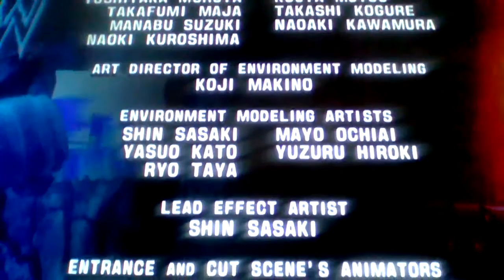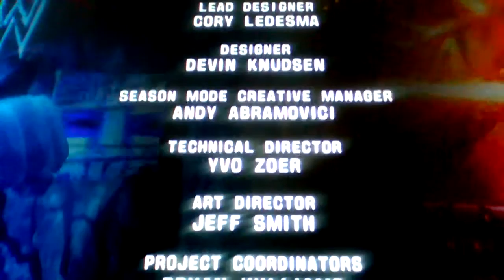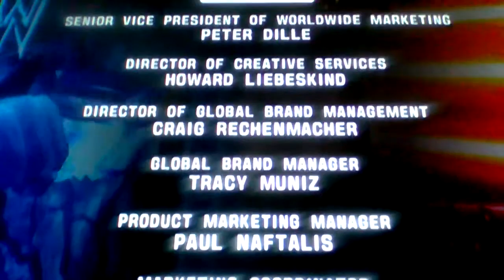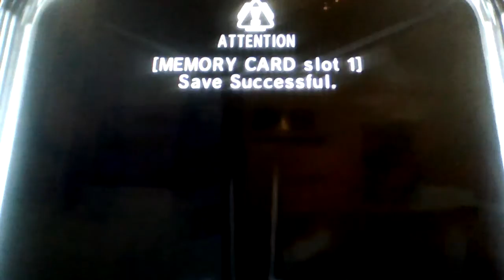WWE SmackDown vs Raw 2006: Season Mode (Raw) Part 5 Continued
WWE SmackDown vs Raw 2006: Season Mode (Raw) on Legend Difficulty. Playing as Masked Kane with live commentary. Sorry guys I think that one match might have been cut out from the last video because the camera had stopped recording so this is the biggest fight at WrestleMania between Masked Kane and Triple H for the World Heavyweight Championship.

Adapt, Evolve or Both? You Decide!!!